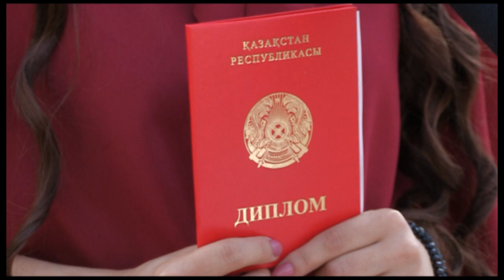171 выпускнику вручили красные дипломы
Поправить мантию, сделать фото на память, отрепетировать торжественную речь - выпускники Южно-Казахстанского государственного педагогического института готовятся получить свои дипломы. Первыми на сцену выходят обладатели красных корочек.